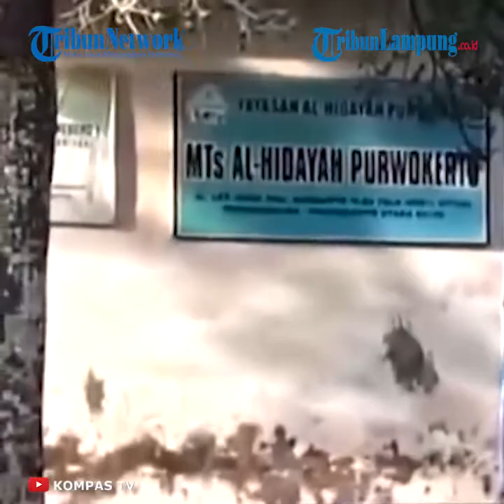127 Santri Positif Covid-19, Ponpes di Banyumas Terapkan Lockdown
TRIBUNLAMPUNG.CO.ID - Sebanyak 127 santri pondok pesantren di Kelurahan Purwanegara, Kecamatan Purwokerto Utara, Kabupaten Banyumas, Jawa Tengah Positif Covid-19.
Akibatnya pondok pesantren tersebut lockdown atau ditutup sementara.
Kepala Dinas Kesehatan Banyumas Sadiyanto mengatakan, pondok pesantren di Purwanegara itu ditutup sementara selama 14 hari.
"Kita lockdown selama 14 hari supaya tidak ada orang keluar masuk, meski yang positif sudah kita evakuasi, untuk kehatian-hatian," kata Sadiyanto saat dihubungi, Kamis (24/9/2020).
127 santri yang positif Covid-19 diketahui setelah pihak Dinkes Banyumas melakukan tes dan screening.
Total ada 292 santri yang menjalani tes swab.
Sementara baru 203 santri yang hasil tes swabnya keluar.
Dari hasil ters swab tersebut, 127 santri dinyatakan positif dan 76 lainnya negatif.
Dari 127 santri yang positif, hanya 45 orang yang berdomisili di Banyumas.
82 santri lainya merupakan warga luar Banyumas.
Selain ponpes di Kelurahan Purwanegara, ponpes di Desa Karanggintung, Kecamatan Sumbang, juga dilakukan penutupan.
Hal tersebut dilakukan setelah 11 santri di ponpes tersebut dinyatakan positif Covid-19.
Terkait tambahan 138 kasus tersebut, kini pondok pesantren menjadi klaster penularan Covid-19 tertinggi di Banyumas. (*)
Artikel ini telah tayang di Kompas.com dengan judul 127 Santri Positif Covid-19, 2 Ponpes di Banyumas Lockdown